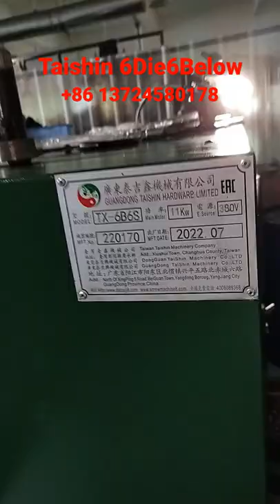Taiwan quality mutil-station 6 Die 6 Below Bolt Former Cold Forging Machine Taishin Machinery Price.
Taishin 6 DIE 6 Below Bolt former machine for Allen cup head screw or hex socket cup screw, the 6 die bolt forging machine also can manufacture the plan cup point grub screws, or carriage bolt making machine, ss 304 Allen cup head self-tapping screws cylinder header pointed tail bolt former 6 die blow cold forging machine supplier from China.